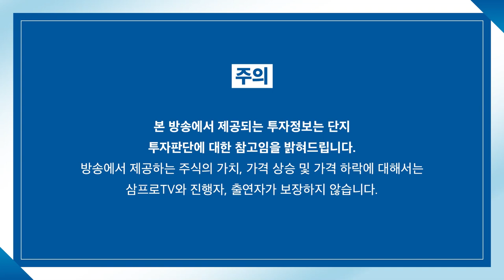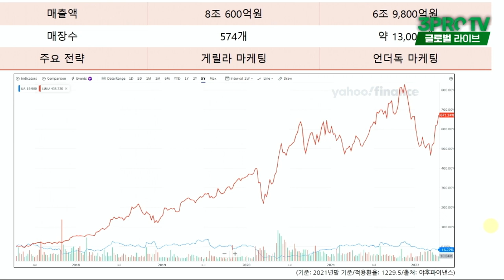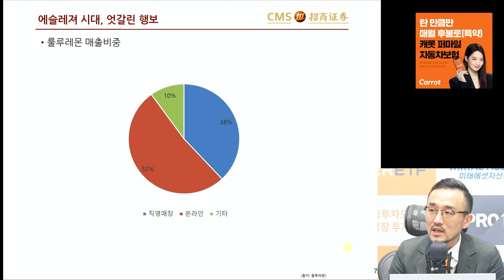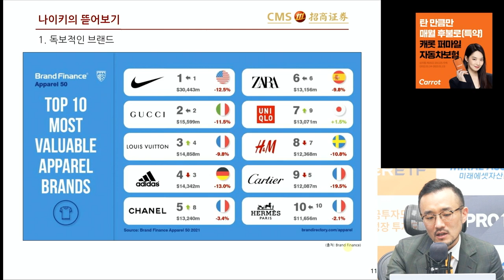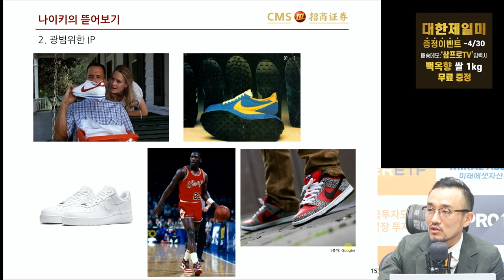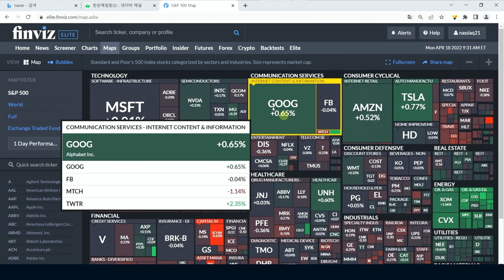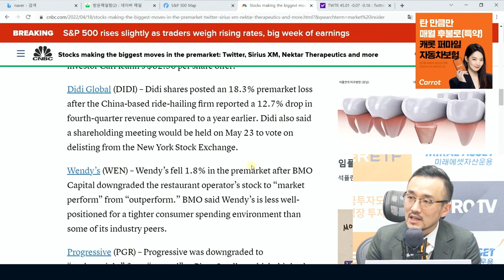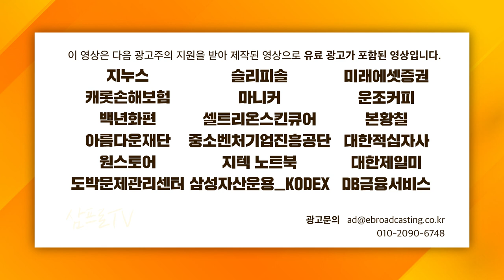[글로벌 개장시황] 압도적 1위 나이키, 멈추지 않는 신규 시장 창출! f. 초상증권 박상준 이사